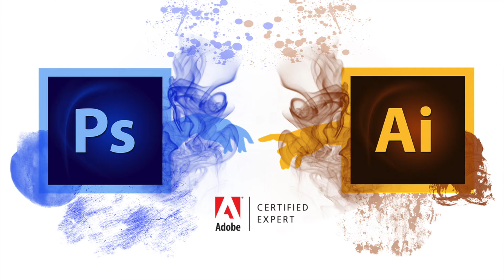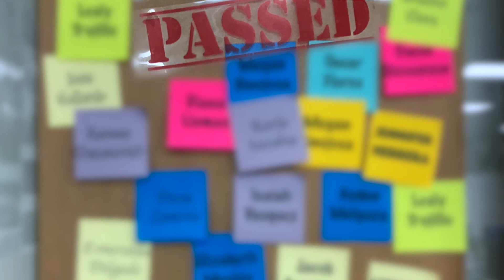Adobe Certification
Bayha Group, along with partner 2CPR Group, help bring Adobe Certification to high schools like Downey so that by the time students graduate, they are not only college, but career ready.